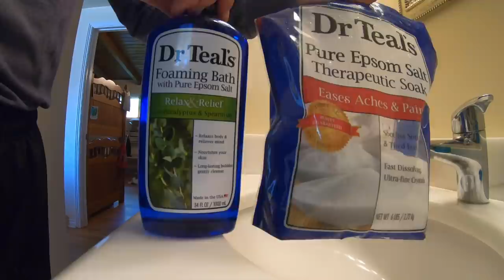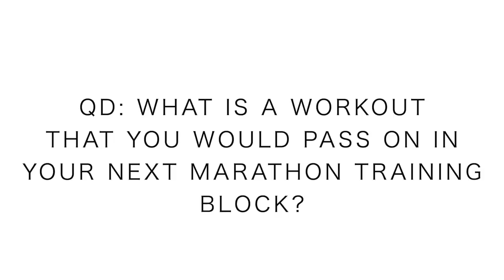Marathon Training Workouts | Best workouts and Unnecessary workouts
My first marathon is in the books! The 44th running of the Amsterdam Marathon will go down as a special moment for my running career. I learned so much through this marathon training block, and especially on race day. Marathon training is another level of dedication that I know you really have to dig for sometimes. But crossing that finish line in your first marathon is such a special moment, I'd encourage anyone in the world to take on the marathon distance at least once in their life. Hopefully this vlog gives a little insight into my experience at the Amsterdam Marathon and all the workouts I did leading up to this incredible race. Best workouts and perhaps the unnecessary one's are discussed in this marathon workout vlog. On to the next challenge!

Commissions earned through Running Warehouse links, which helps support this channels content creation, thank you!

Mailing Address:

USA

Seek Beauty
Work Hard &